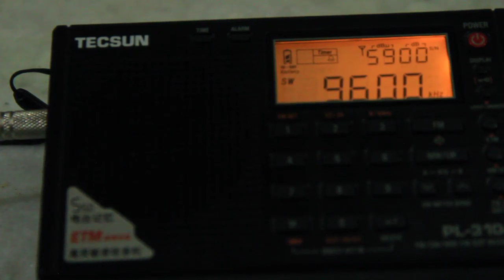Vatican Radio 9.600 kHz (Paulauig-Zambales)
Emissora / Station: Vatican Radio
Local de transmissão / TX site: Paulauig-Zambales
Idioma /Language: Vietnamita / Vietnamese
Local de recepção / RX Site: Belo Horizonte, Minas Gerais, .br
Potência / Power: 250
Azymuth: 280
Data / Date: 19 Novembro (November) 2017
Hora / Hour: 00:30 UTC
Receptor / Receiver: Tecsun PL310ET
Antena / Antenna: 40 Meter Band Dipole / Dipolo 40 Metros